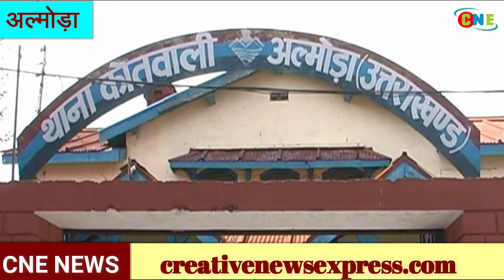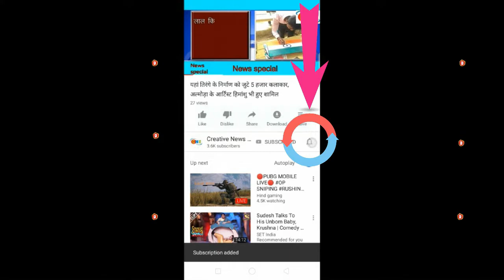अल्मोड़ा पुलिस की बड़ी सफलता, लाखों की शराब बरामद